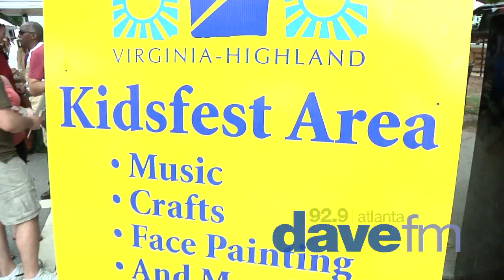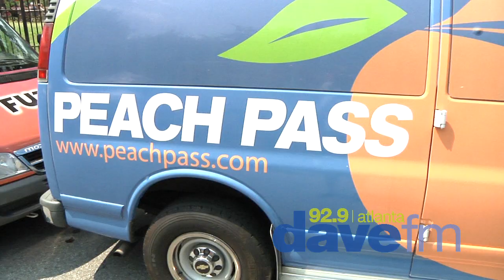Virginia Highlands Summerfest 2011